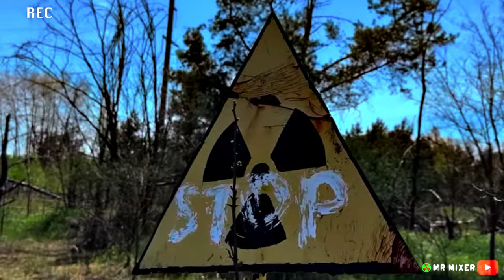BIKING IN THE RUSSIAN GHETTO | PART #7 | MARIO DE LOS SANTOS - A GREAT DANCER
Hello brothers and sisters! Part 7 of cycling in the Russian ghetto!